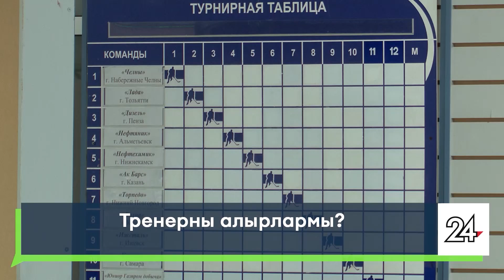Яналыклар. Яр Чаллы. 31.07.2023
1. Чаллыда чираттагы гадәттән тыш хәл булды. Камадан 16 яшьлек яшүсмернең гәүдәсен  чыгардылар
2. Боз сарае яңадан каршылыклар үзәгендә? әти-әниләр балаларынын тренерларын алуларына дэгъва белдерэ
3. Чаллыда зур генераль җыештыру башланды. Мәктәпләрне яңа уку сезонына һәм белем бирү учреждениеләрен кабул итүгә әзерлиләр

16+